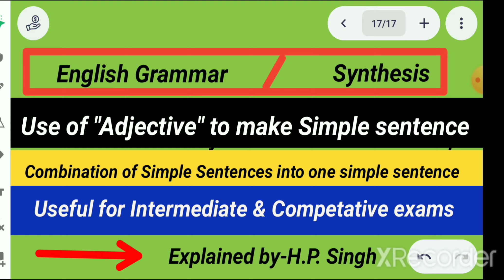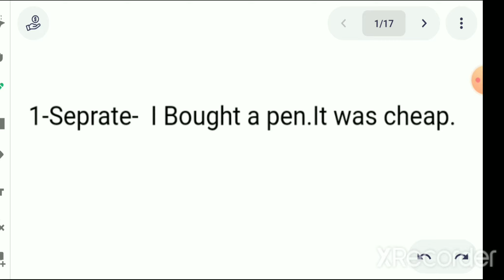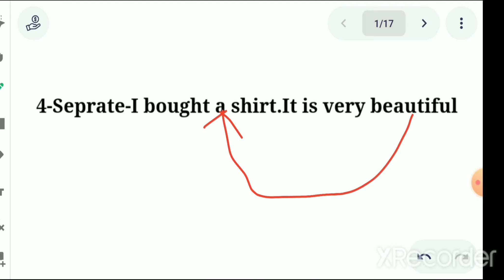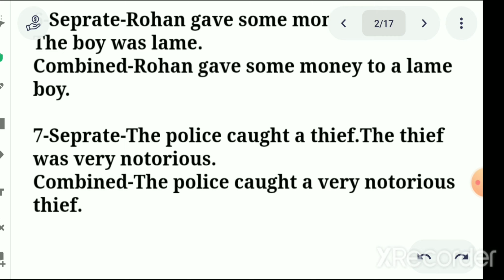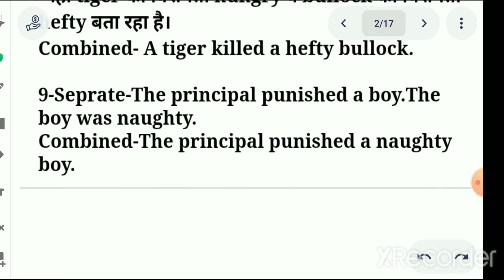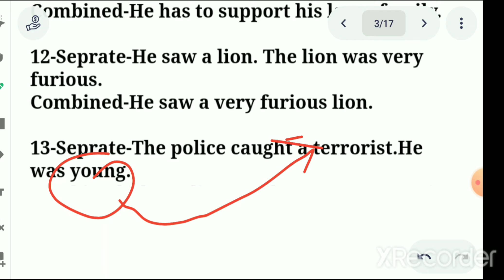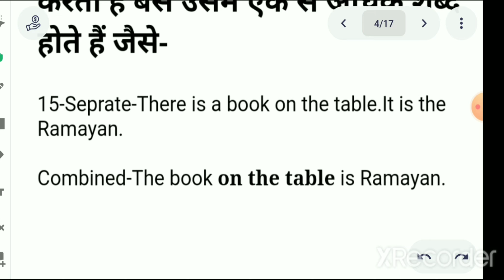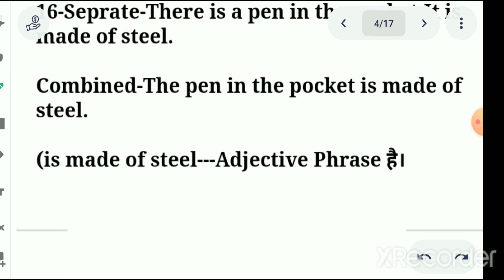Synthesis-Combination of Simple Sentences into one simple sentence using "Adjective"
In this video it has been explained how to combine simple sentences into one simple sentence using an "Adjective"